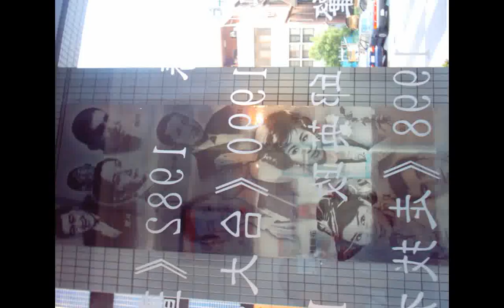930612j#高雄市電影博物館主題展研究國片各時期 附加的聲音--疾病自我治療...